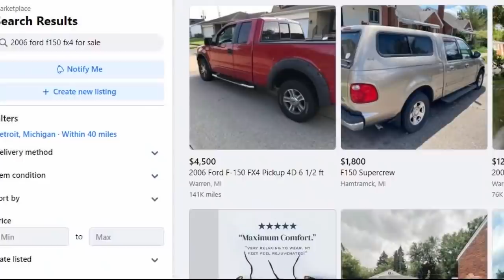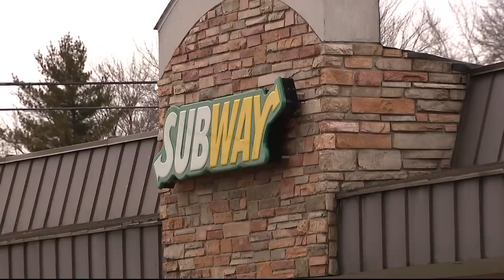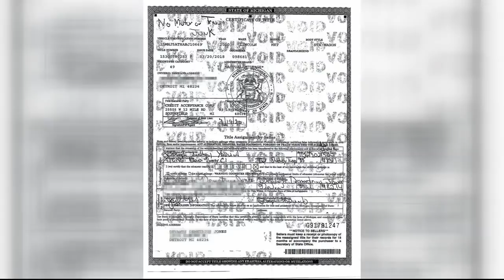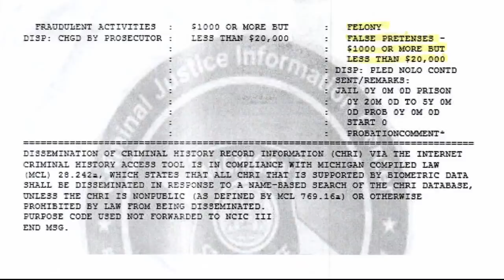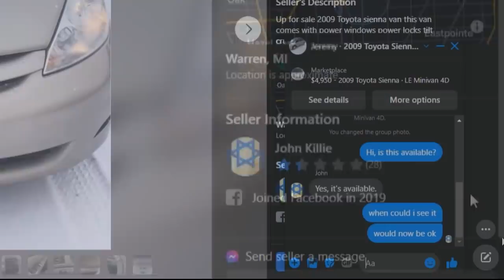Rob Wolchek drives used car creep crazy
Fox 2 Detroit 2022